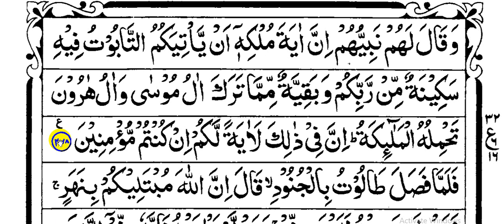শিক্ষক ছাড়া কুরআন শিক্ষার সহজ পদ্ধতি /online quran shikkha bangla 278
জেলা: খুলনা
থানা: হরিণন টানা
গ্রাম: কৃঞ্চণ নগর

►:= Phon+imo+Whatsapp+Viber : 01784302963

Video Copy bay:
Chanel Link :
Video Link :